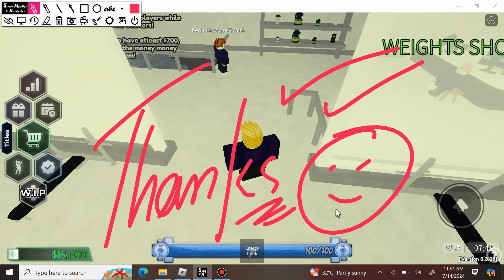UPDATE NEW! ROBLOX UNTITLED GYM GAME CODES 2024!! | BE QUICKLY | PART 118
Today in this interesting video we are going to show you New Codes for untitled gym game ROBLOX. I hope you like this video .

"Codes not working? Check my channel for the latest update, where you'll find new and active codes!".

Cover Topics :-)

1) untitled gym game codes
2) untitled gym game codes 2024
3) Codes for untitled gym game
4) untitled gym game code
5) untitled gym game roblox codes
6) roblox untitled gym game codes
7) roblox untitled gym game code
8) codigos de untitled gym game